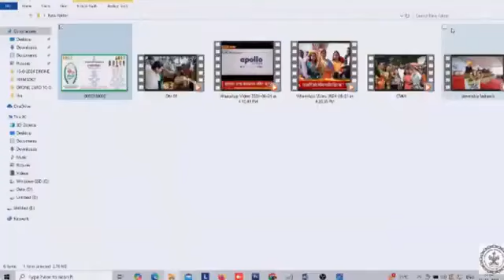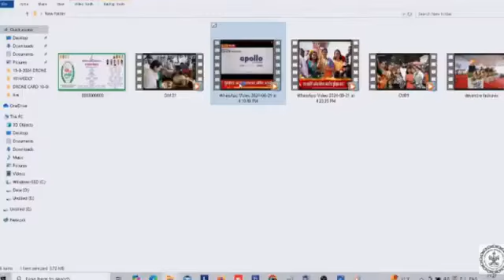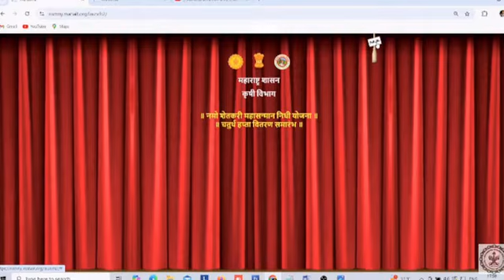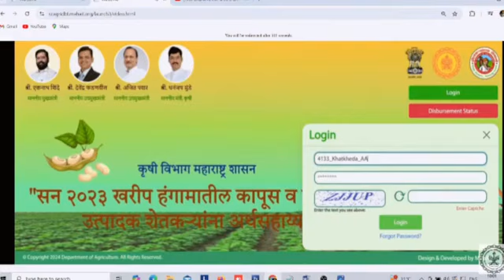शरद पवार साहेब कृष्मंत्री याला म्हणतात ऐका जरा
🔥 Title: Shivraj Singh Chauhan's Visit to Parali, Maharashtra: Impact on Farmers and Agricultural Policies 🔥

In a significant development for Maharashtra's agricultural community, Shivraj Singh Chauhan, India's Union Minister for Agriculture and Rural Development, visited Parali today for the Krish Pradarshan event. As a heavyweight in agricultural policy and the founder of the Ladli Behna Yojana, Chauhan's presence underscores the central role of federal leadership in addressing regional agricultural issues.

During his visit, Chauhan highlighted key initiatives aimed at improving the livelihoods of farmers in Maharashtra, a state facing various challenges in agriculture. His interaction with local farmers and stakeholders aims to address pressing issues such as crop failures, irrigation problems, and financial support. The visit also provides a platform to showcase new agricultural technologies and practices that could benefit the region.

Impact on Maharashtra Farmers:

Policy Insights: Chauhan's visit may lead to new policy measures tailored to Maharashtra's unique agricultural needs.
Financial Support: Potential announcements of financial assistance or subsidies for farmers facing hardships.
Technological Advancements: Introduction of modern farming techniques and technologies to boost productivity.